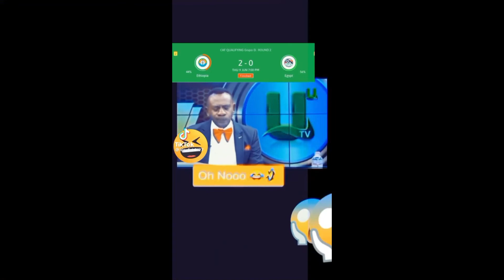Ethiopia Defeated Egypt 2:0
ይህ ቪዲዮ ኢትዮጵይ ግብጽን በገለልቸኛ ሜዳ በ(በማላዊ ስታዲየም ) ግብጽን  ከአስተማማኝ የጨዋታ  ብልጫ ጋር  ሁለት  ለ 0(2:0) ያሸነፈችበት ቪዲዮ ነው ። በቪዲዮዩ የኢትዮጵያውያንና የግብጻውያን  ማህበራዊ  ሚዲያ  ስሜቶች ተካተውበታል ።

ከጨዋታው ፊት ግብጻውያን  የካፍን የኢትዮጵያ ስታዲየሞች ውድቅ ማድረግ ተከትሎ ለኢትዮጵያ እግርኳስ ፌደሬሽን  እንዲህ የሚል ደብዳቤ ጽፈው ነበር " ሞሀመድ ሳላህን የመሰለ አለም አቀፍ ተጫዋች ባህርዳር ስታዲየም ማየት ህልም ነው ስለዚህ  ወጪ ሸፍነንላችሁ በአገራችን ኗግብጽ ስታዲየም እንጫወት።"  የኢትዮጵያ እግር ኳስ ፍዴሬሽንም እንዲህ ብሎ መለሰ " ክብራችንን አንሸጥም ።"
 የሚገርመው ነገር የኢትዮጵያ እግርኳስ ፌደሬሽን  በማላዊ ቆይታው ከማስታወቂናና ከትኬት ከወጪ ቀሪ 3.5 ሚሊየን ብር አካባቢ ትርፍ ይዞ ተመልሷል ። ☝️

This is a video of Ethiopia defeating Egypt in a secluded match at the Kemawi Stadium with a 2-0 victory over Egypt (2: 0). The video features Ethiopian and Egyptian social media emotions.

"It is a dream to see an international player like Mohamed Salah at Bahir Dar Stadium, so let's cover the cost and play at the Egyptian Stadium in our country," he wrote in a letter to the Ethiopian Football Federation ahead of the game. "We will not sell our glory," the Ethiopian Football Federation said.
 Interestingly, the Ethiopian Football Federation returned with a profit of 3.5 million birr from advertising and ticket expenses during its stay in Malawi. ☝️